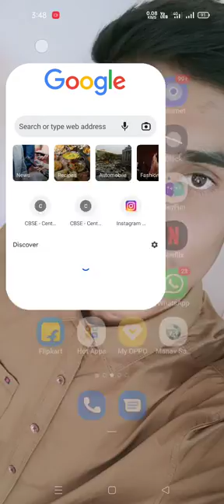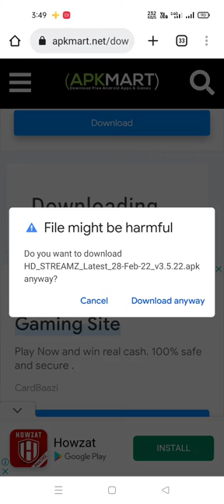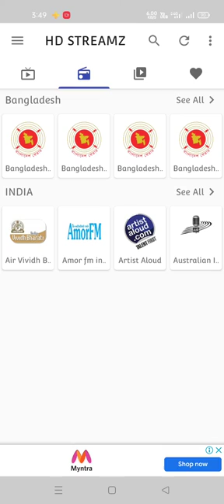TAKE LESS DATA|WATCH IPL IN FREE|WITHOUT BUFFERING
IPL 2022 लाइव कैसे देखे फ्री में - IPL 2022 लाइव फ्री में कैसे देखे | IPL 2022 live kaise dekhe

free me IPL match kaise dekhe 2022
IPL 2022 लाइव कैसे देखें फ्री में
IPL 2022 free wala app,
Live IPL 2022 best App
ipl 2022